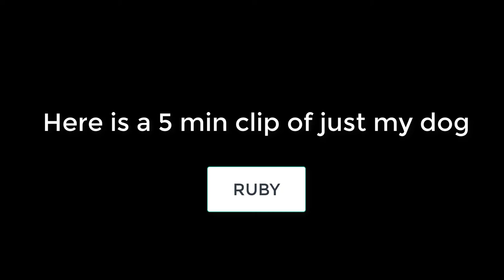My Dog Is a Cutie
End Song "Feel It still"
I think my vlogs are getting worst. My bad B